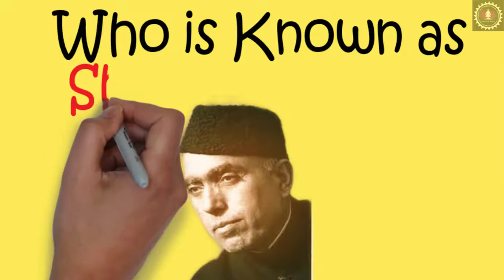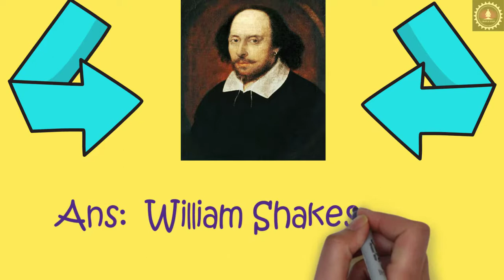Quiz 07 || Famous Nick Names || SSC (CGL, CHSL, MTS) RAILWAY, ASO & Other Competitive Exams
One tricky Question For you:

Why the Ink Of Your Fountain Pen Leaks, When You are in a Flight Of High Altitude?